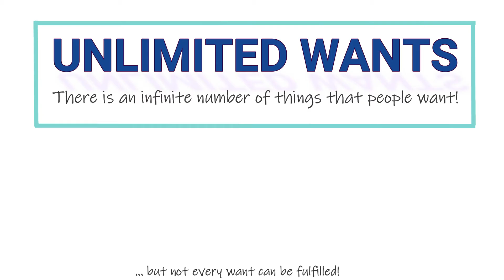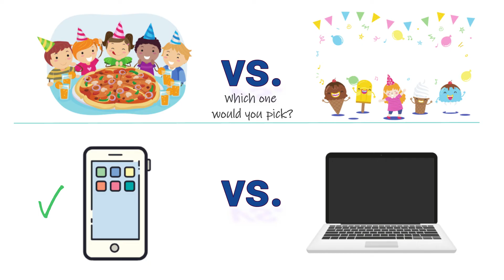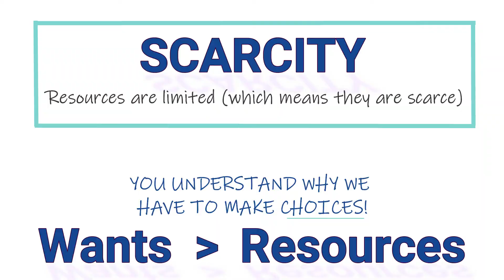Scarcity and Choice | Economics for Grades K-8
Welcome to Wonderland Economics!
In this video, you will learn about scarcity and choice and how to apply basic economic knowledge to your daily life. It is a great introduction to economics for young kids (K-8)!
*Download our free economics books: jm-sunrizon-economics.org